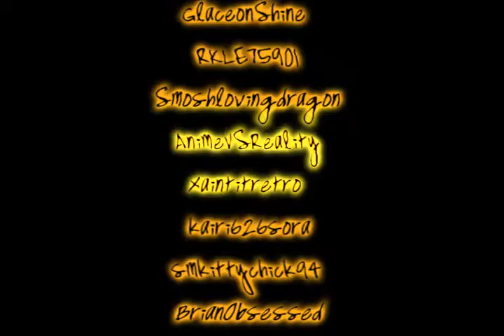The Babygirl MEP!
I.
Love.
This song.
XD
I'm so happy about this MEP! One of my favorite songs of the moment AND all the parts are just AMAZING!!!
You should ALL be proud! :DDDD
It's a little late but that doesn't matter :) This is an amazing MEP. I don't know how many more times I should say it. XD It just is SO much! Thank you all so much for joining! :DDD

Artist: Anthony Green
Song: Babygirl